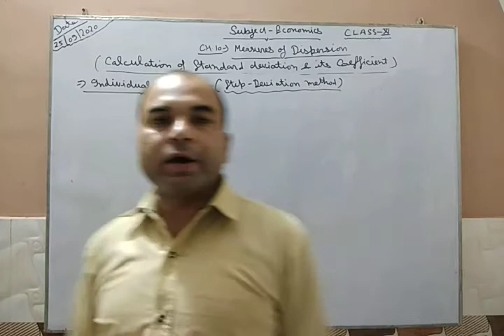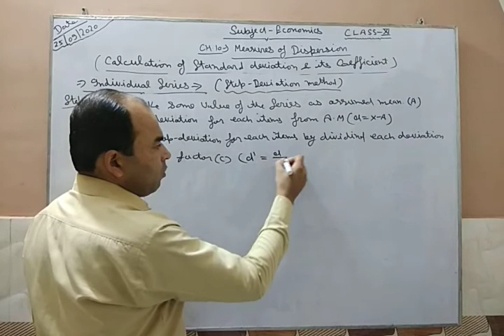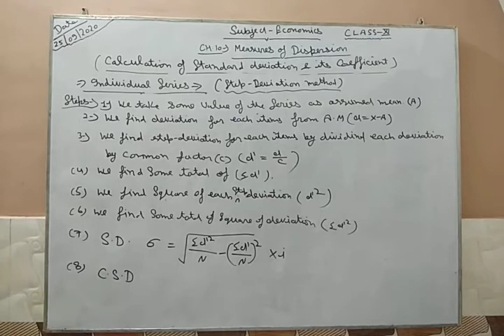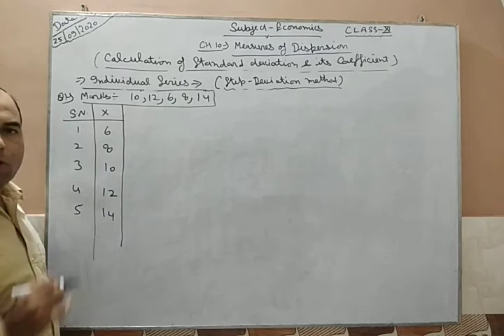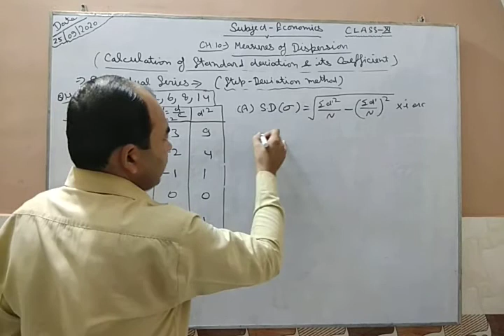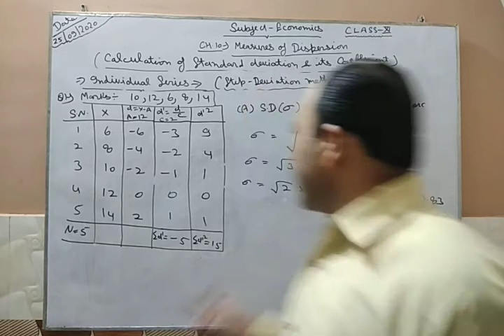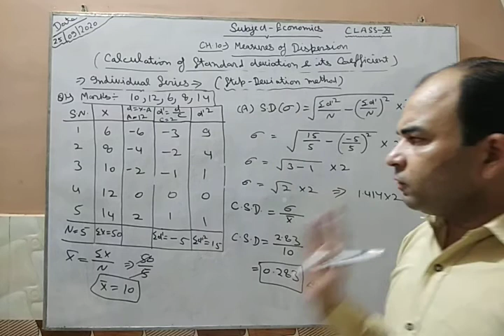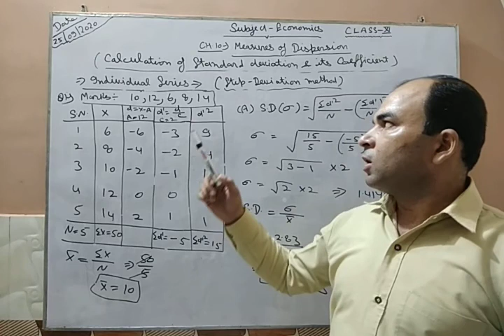Economics Class XI (25-09-2020)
Ch.10 Measures of Despersion